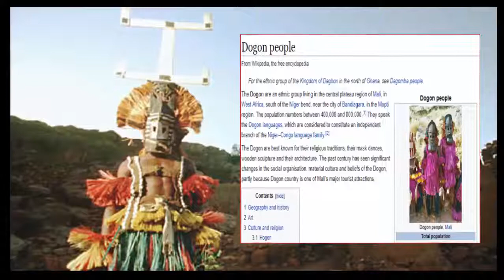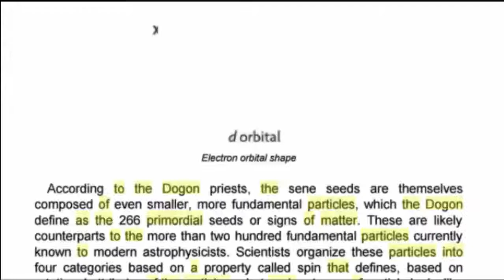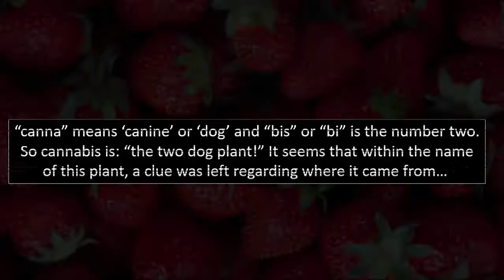Ancient Aliens From Sirius Visited Earth